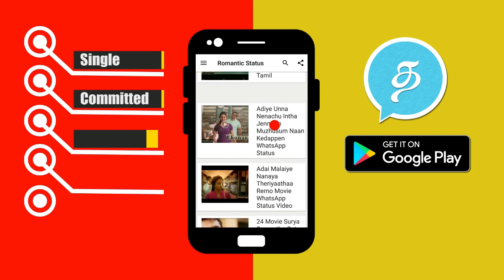Bigg Boss Tamil 13th July Day 26 Morning Masala Highlights | Vijay Tv Bigg Boss 2